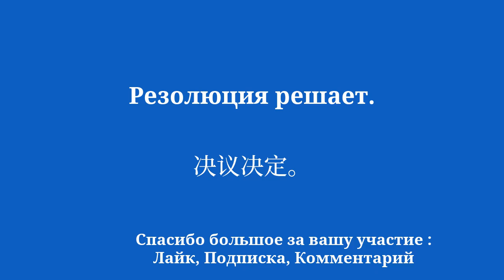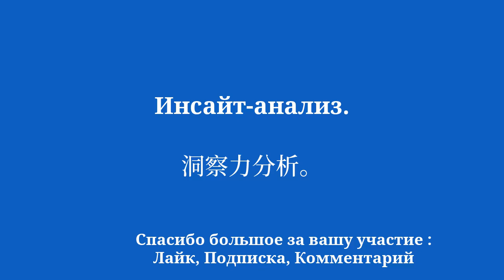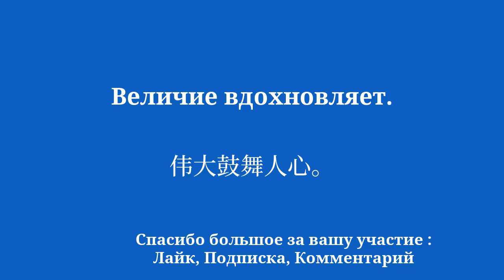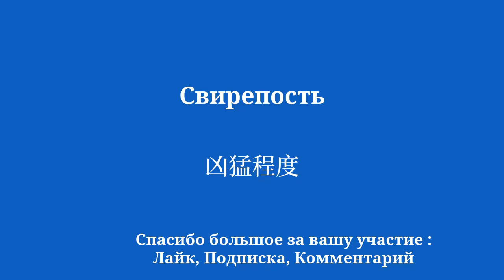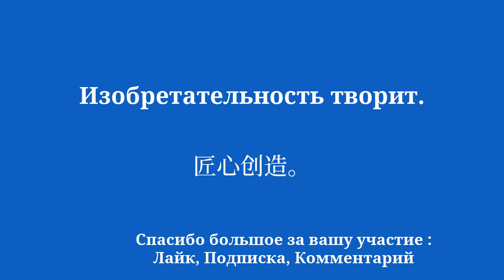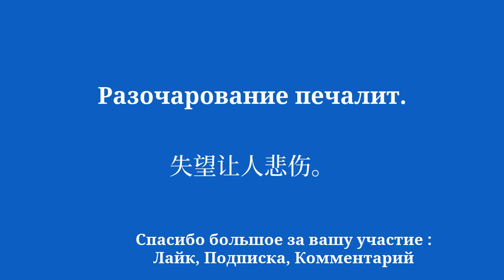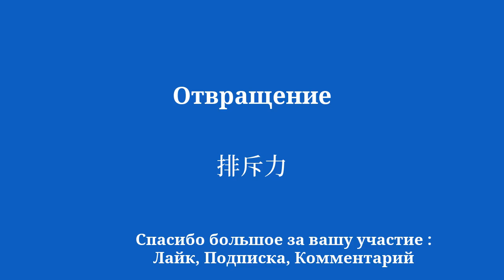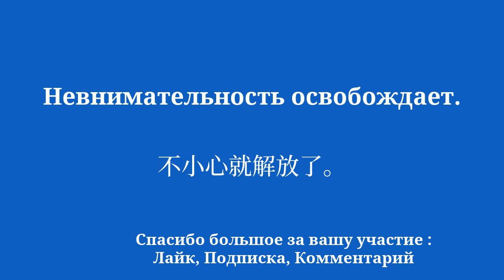Простое слово и предложение Учите китайский